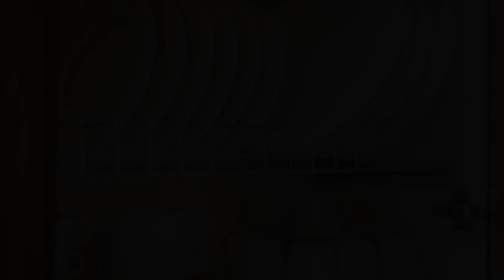Stylish 1BR apartment in the heart of Koukaki, Athens, Greece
About Property:
Offering free WiFi, Stylish 1BR apartment in the heart of Koukaki is located in the centre of Athens within 300 m of Syngrou/Fix Metro Station and 700 m from Acropolis Museum. This apartment is 1 km from Neos Kosmos Metro Station and 1.3 km from Temple of Olympion Zeus.
This air-conditioned apartment comes with 1 bedroom, a flat-screen TV, and a kitchen with a fridge and a stovetop. Towels and bed linen are provided in the apartment.
Popular points of interest near...
Property Type: Hotel
Address: 6 Χρήστου Βυζαντίου, Athens, 11741, Greece
Searching For
1. Stylish 1BR apartment in the heart of Koukaki - Athens - Greece
2. Stylish 1BR apartment in the heart of Koukaki - Athens - Greece Address
3. Stylish 1BR apartment in the heart of Koukaki - Athens - Greece Rooms
4. Stylish 1BR apartment in the heart of Koukaki - Athens - Greece Amenities
5. Stylish 1BR apartment in the heart of Koukaki - Athens - Greece Offers and Deals
Audio Credit:
Track Title: Blank Slate
Artist: VYEN